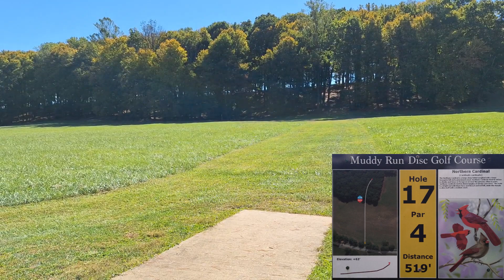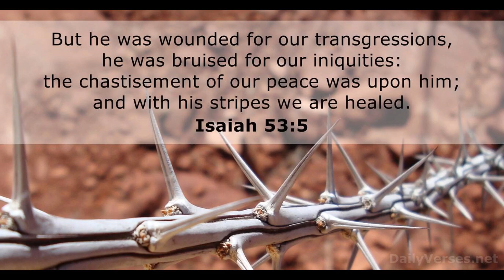Overcoming Frustration | Will I Bounce Back? | Playing for Par B9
The front 9 frustrated me a little. Will I succumb to the frustration or learn to let go of my hate...because we all know where that leads.

Let's find out how it ends!

If you haven't watched the front nine, watch it here first!